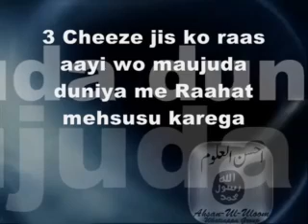3 Cheeze jis ko raas aayi wo maujuda duniya me Raahat mehsusu karega | Mufti Zarwali Khan